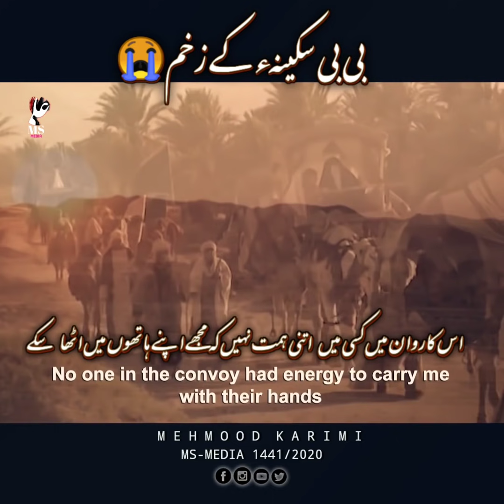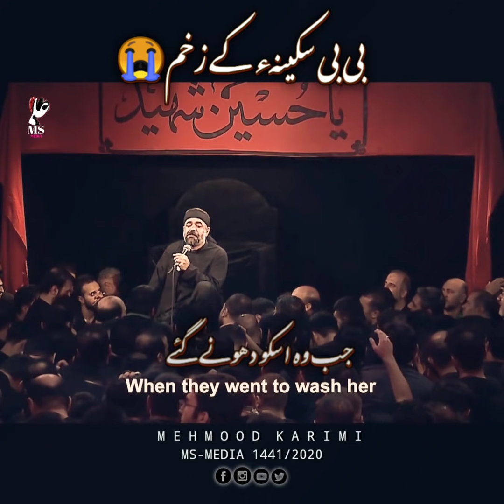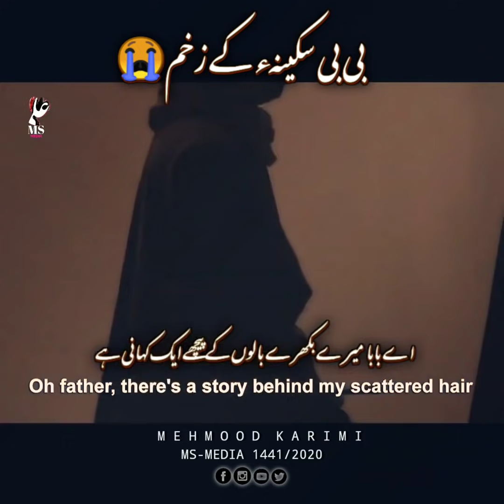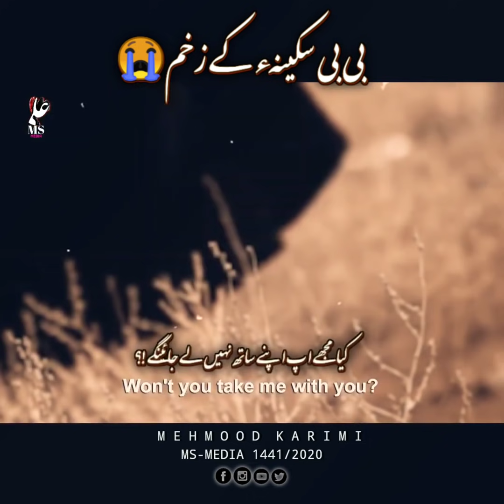The wounds of bibi sakina || mehmood karimi